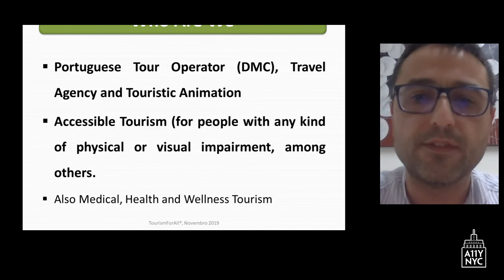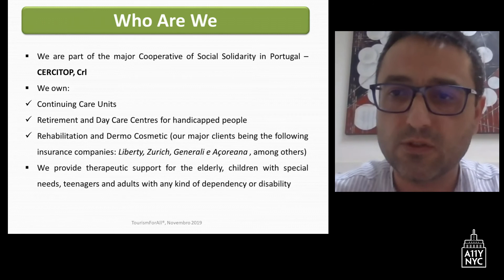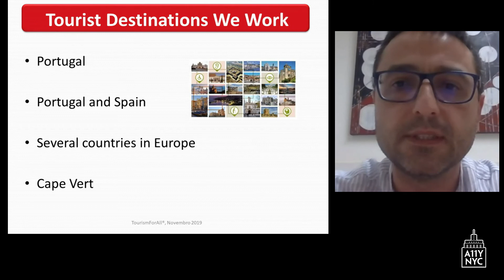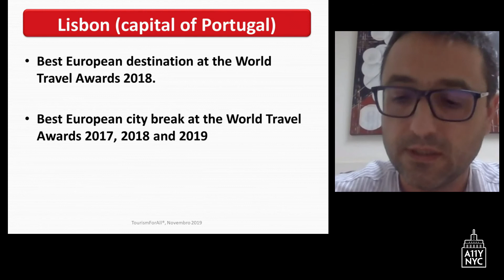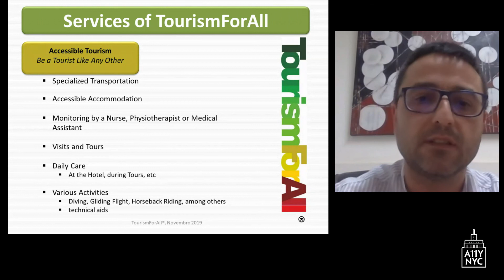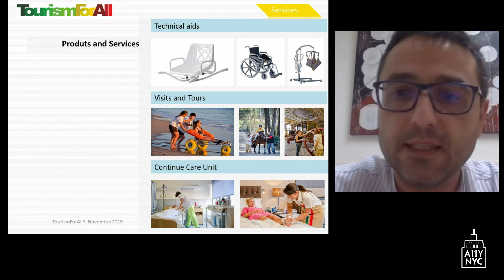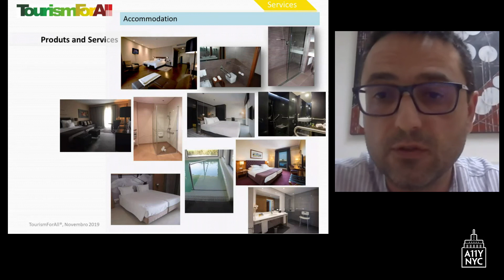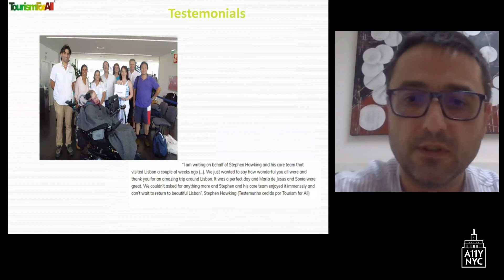Accessible Tourism: How Travel Can Be Accessible for All - Jose Bourdain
Accessibility NYC Meetup - December 2 2021

TourismForAll is a travel agency and tour operator that specializes in accessible tourism. Its mission is to provide quality services and accommodations to anyone with a disability who travels to Portugal. It has customized packages and trips to meet customer needs and expectations. A team of specialized professionals will ensure travelers receive the help and care they need from arrival to departure.

And because TourismForAll has vast knowledge in the area of care tourism, it is able to offer its customers a wide range of adapted activities. We have accommodations for transportation, visits, tours, experiences, and offer services of daily care/monitoring as well as technical aids equipment.

It has a dynamic multilingual team with a great passion for our country and for contacting people from all over the world.

Come learn how it's possible for people with a disability or chronic illness to travel and tour places like Portugal.

And there will be time for your questions.

PRESENTER BIO
José Bourdain holds a degree in Human Resource Management from the Universidade Lusíada de Lisboa and a Master's degree in Political Science from the Institute of Social Sciences at the University of Lisbon. He conducted several investigations on electoral behavior and co-authored a book, published several articles in national and international newspapers and magazines. He has appeared on television and radio programs as a guest political commentator.

He started his career in the area of disability. In 1998, he founded Cercitop, a non-profit cooperative. In 2013, he created Tourism for All, a tour operator and travel agency that specifically focus on market segments to be explored in Portugal such as health tourism, medical tourism, and accessible tourism

WEBCAST
Livestream provided via a partnership with the Internet Society Accessibility SIG

ACCREDITATION
All A11yNYC meetups are pre-approved for IAAP Continuing Accessibility Education Credits (CAEC).